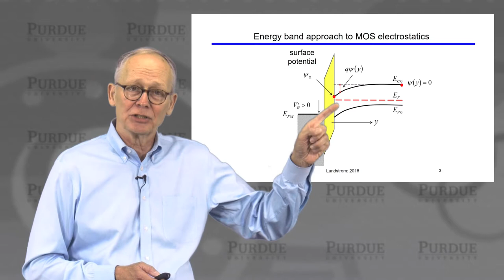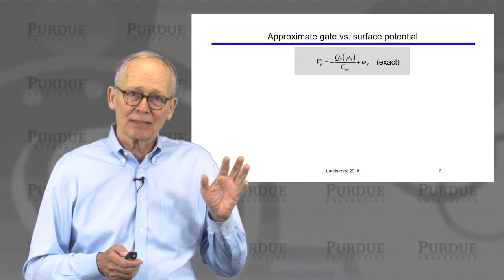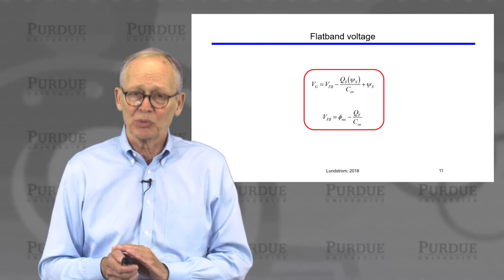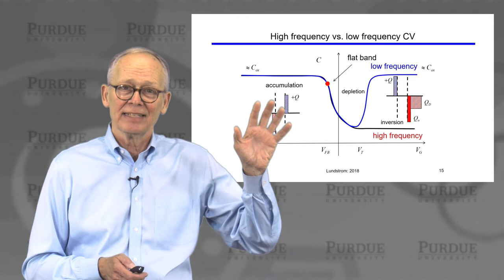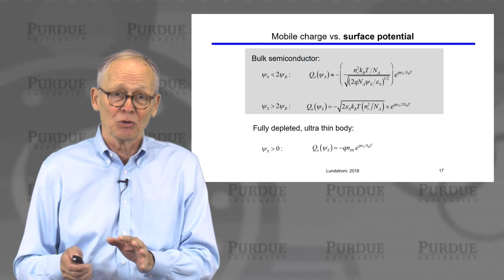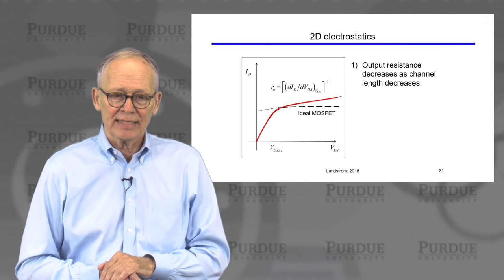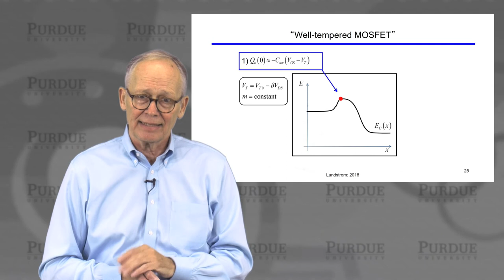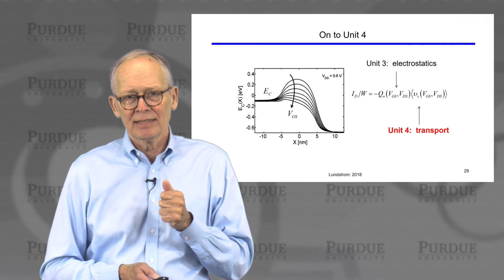nanoHUB-U MOSFET Essentials L3.10: MOS Electrostatics - Recap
This video is part of the course "Fundamentals of Transistors" taught by Mark Lundstrom at Purdue University. The course can be found on nanoHUB.org The transistor has been called the greatest invention of the 20th century - it enabled the electronics systems that have shaped the world we live in.

Today's nanotransistors are a high volume, high impact success of the nanotechnology revolution. This is a course on how this scientifically interesting and technologically important device operates. The course is designed for anyone seeking a sound, physical, intuitive understanding of how modern transistors operate. Important technology considerations and applications of transistors are also discussed. The focus is on MOSFETs for digital logic, but analog applications and other types of transistors are briefly considered.

This course is broadly accessible to students with only a very basic knowledge of semiconductor physics and electronic circuits. Topics include device metrics for digital and analog circuits, traditional MOSFET theory, the virtual source model, 1D and 2D electrostatics, Landauer/transmission approach to nanotransistors, the limits of MOSFETs, as well as a quick look at HEMTs, bipolar transistors, and compact circuit models. The course should be useful for advanced undergraduates, beginning graduate students, as well as practicing engineers and scientists.